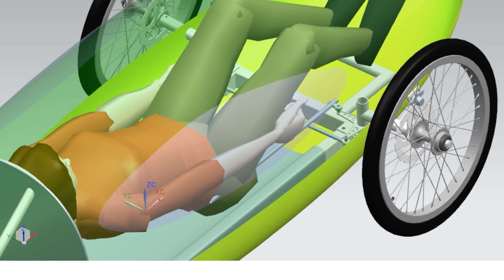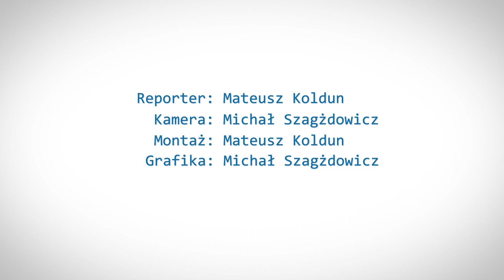Koło naukowe Eco Car PG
Witam!
Zaczynamy akcję promocyjną Międzywydziałowego Koła Naukowego Eco Car PG. Na naszym kanale Youtube będziecie mogli śledzić postęp prac dokonanych przy pojeździe i wiele innych ciekawostek oraz newsów związanych z kołem i projektem.

Nie zapomnijcie śledzić nas na facebooku!

ENG

Hello!
We begin a promotional campaign MKN Eco Car PG. On our YouTube channel you will be able to track the progress of work done on the vehicle and many other interesting facts and news related to the project.

Pozdrawiam Jerry.